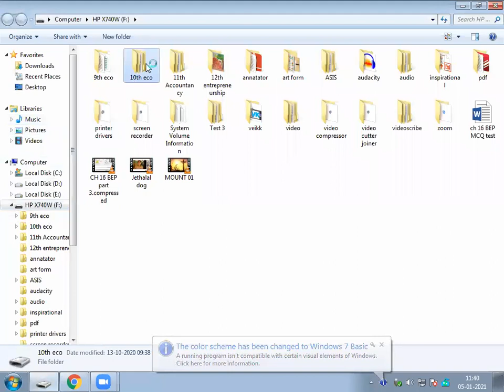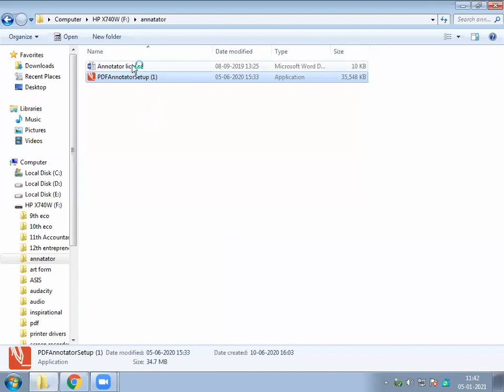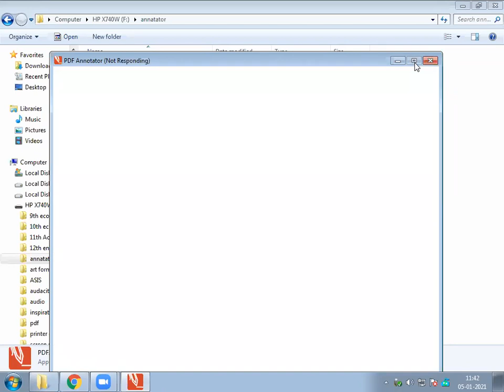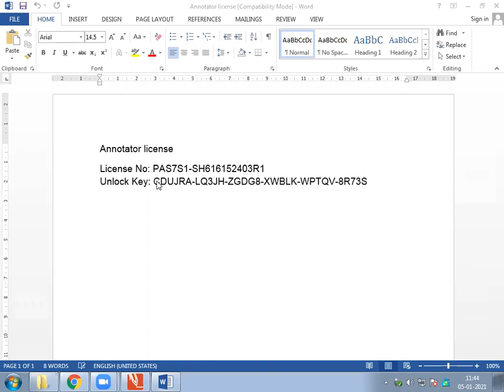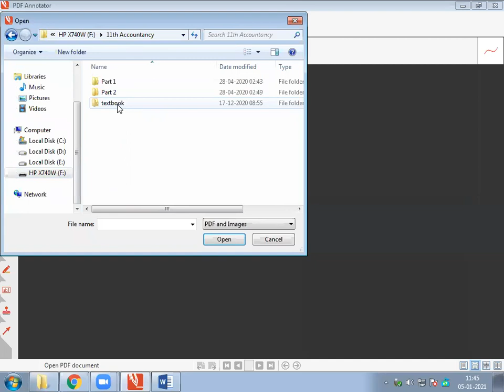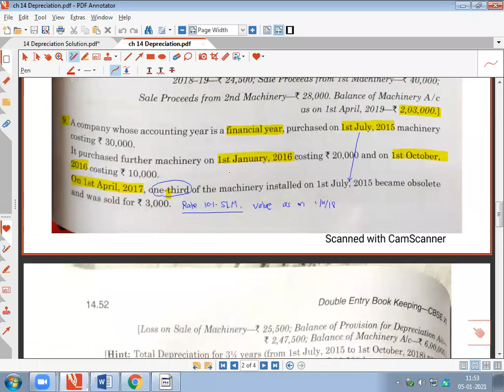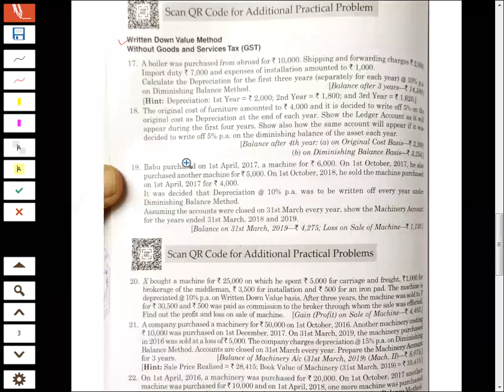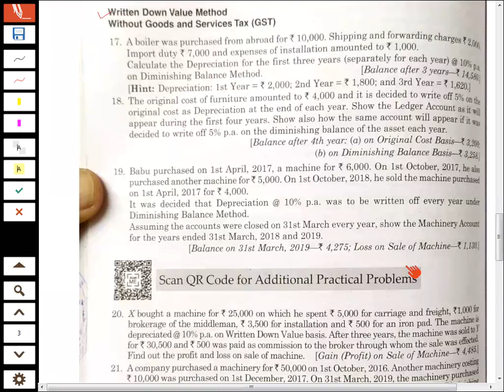Depreciation 6 WDV Q17 and Q18